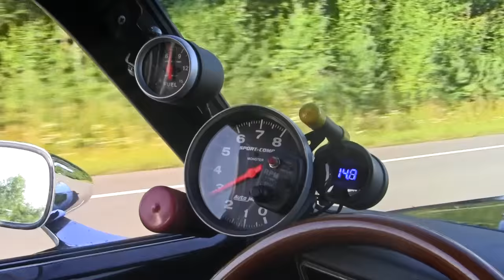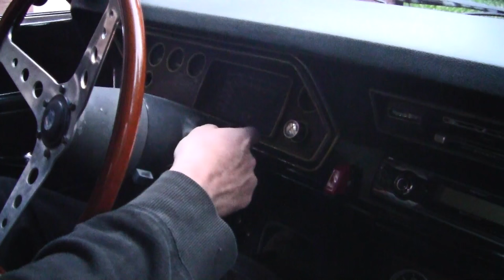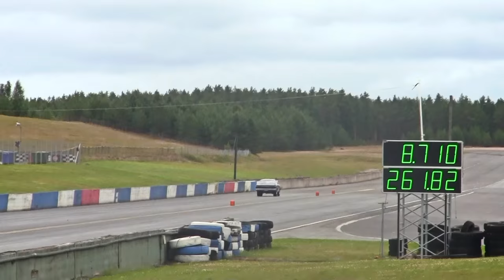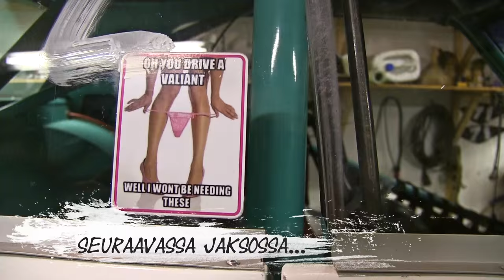Blacklist Street Racers episode 1.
Blacklist Street Racers sarja esittelee Blacklist kuskien elämää, sekä valmistautumista tulevan kauden koitoksiin.
Tässä jaksossa kerrotaan miten Blacklist TOP10-lista on saanut alkunsa ja vieraillaan Blacklist #7 Tomi Rantakarin tallilla.